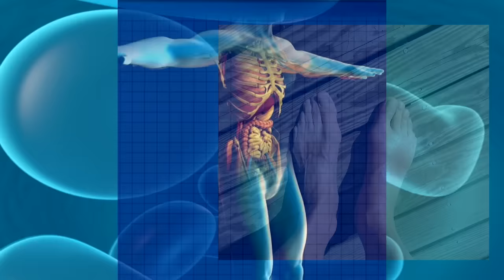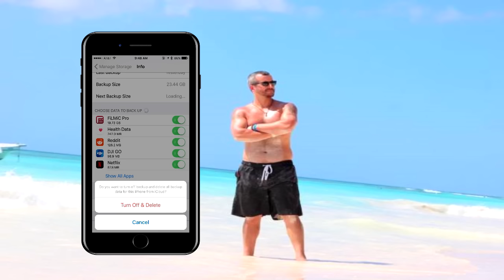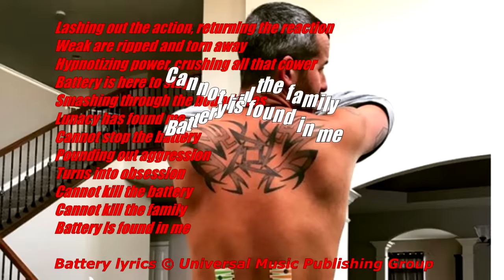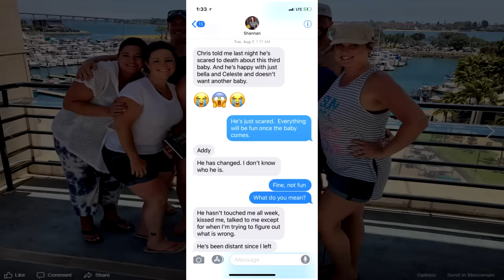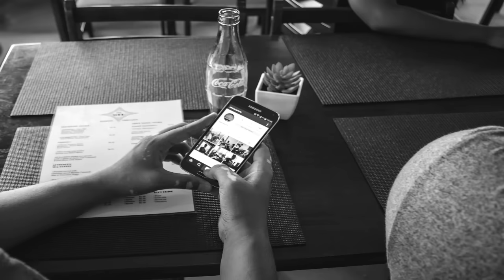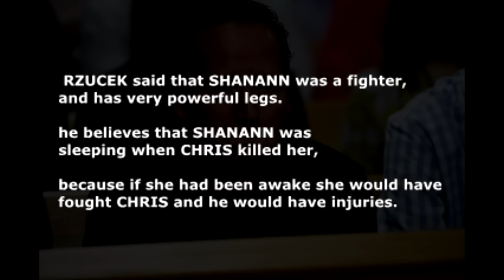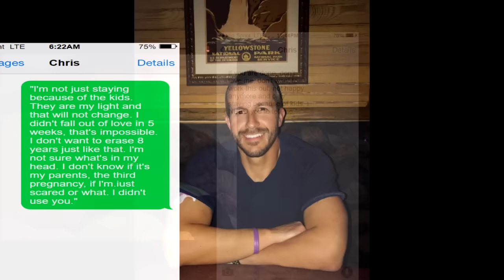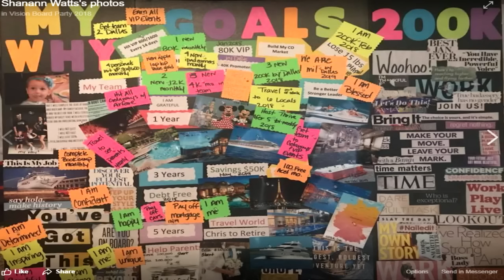The Watts Case Documentary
In August 2018 Chris Watts murdered his family. This is the full story including his most recent confession.